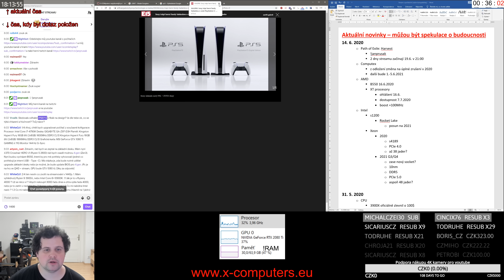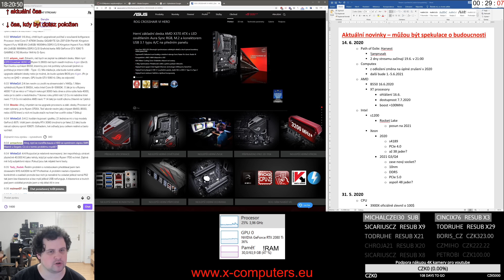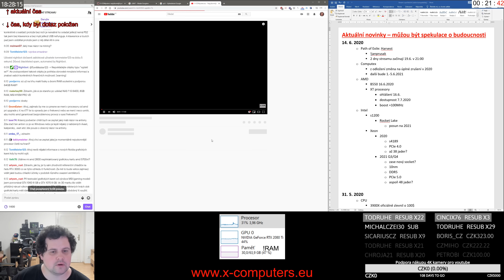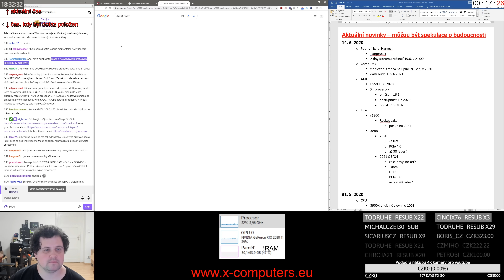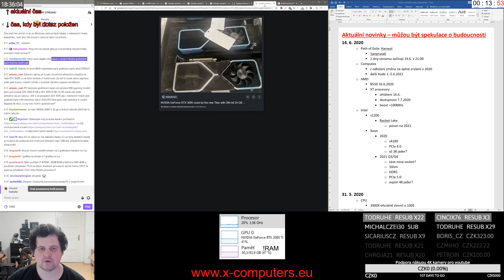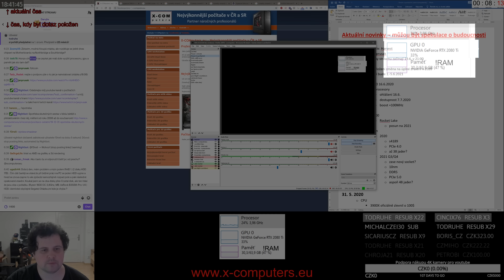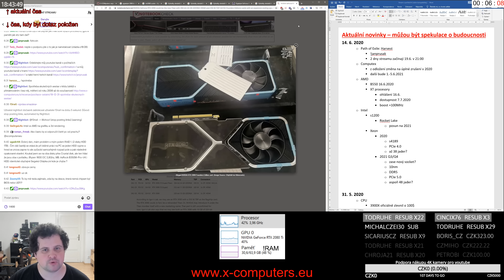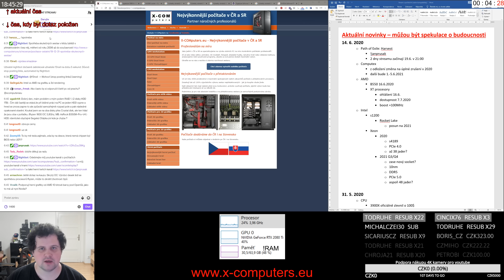Stream o počítačích 77 - první fotky nových GeForce